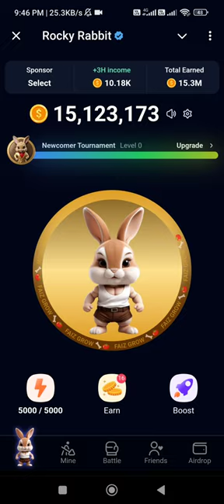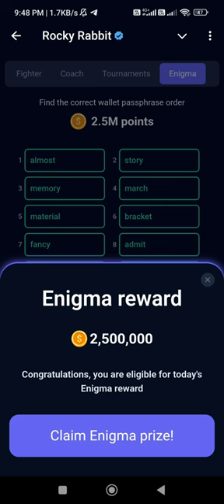6 & 7 Rocky Robit Enigma September | Rocky Robit Enigma Today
6 & 7Rocky Robit Enigma September | Rocky Robit Enigma Today | Rocky Robit Enigma